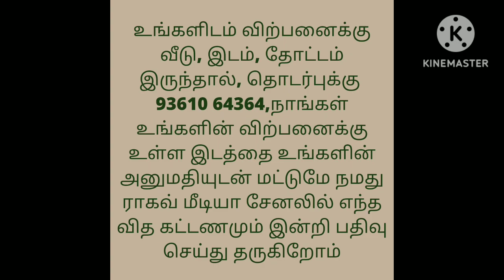குறைந்த விலையில் இரண்டு தளம் வீடு விற்பனைக்கு/Low Budget 2 storey 2BHK House For Sale/Ragav Media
MTP ROAD
RAKKIPALAYAM

34LAKH

2BHK

1.5CENT

1100SQFT BUILD UP AREA

BORE AVAILABLE

EB AVAILABLE

KITCHEN.  11*8
HALL.         11*17.5
BEDROOM 10*11
Bedroom.   10*11

FIRST FLOOR COMMON WESTERN TOILET

OUTSIDE INDIAN TOILET

GANESAN S
MEDIATOR

house design#3850x90
house design#
19architecturesmall
ToursReal Estate
money in real estateluxury
developmentlife of a real estate